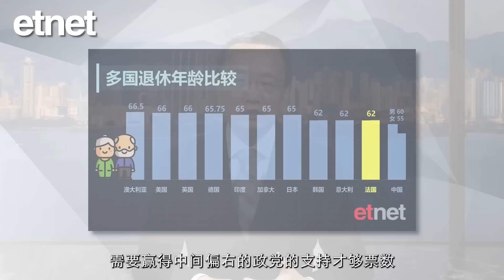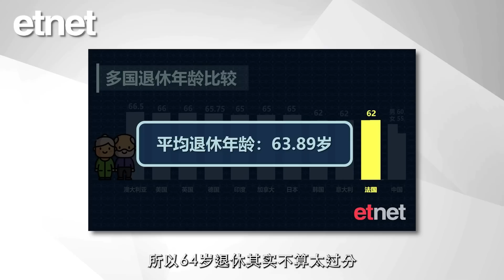【專訪】陶冬：法國退休金改革放大政治風險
🎁【訂閱有賞】賞$50超市禮券及2023年年曆卡

　　法國連續幾周爆發大規模示威，抗議政府將最低退休年齡提高至64歲；瑞信亞太區財富管理部大中華區副主席陶冬博士接受《經濟通通訊社》專訪時表示，馬克龍主導的退休金改革正在威脅他的執政地位。

　　馬克龍不願意通過加稅來解決收支不平衡，唯有打退休年齡的主意來試圖平衡財政收支。同時，法國進入了老齡人口社會，勞動力不足問題日趨嚴重，疫情後顯得更加突出，推後退休的法定年齡，可以擠壓出更多人進入就業市場。從經濟學角度，這是一個合理的解決方案；但是從多數法國人的角度，卻是近三十年來最殘忍的改革。